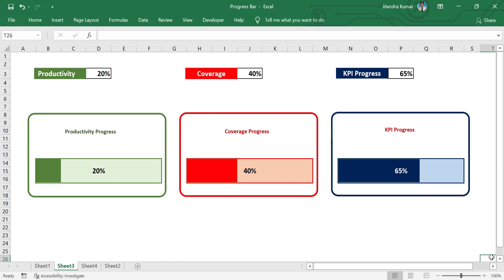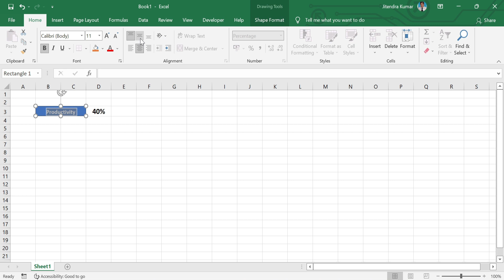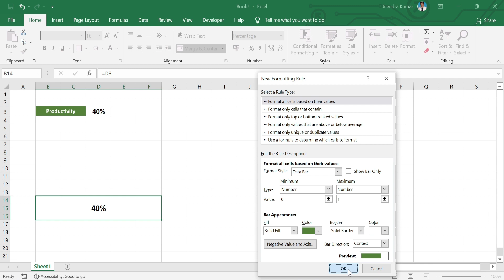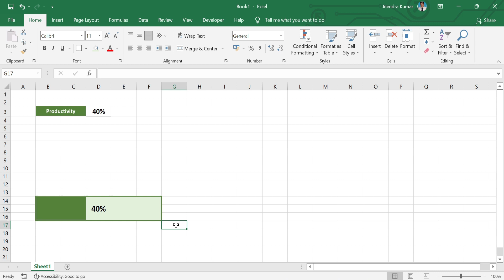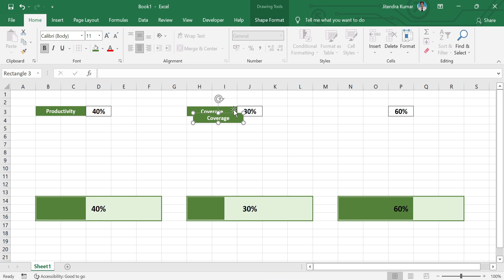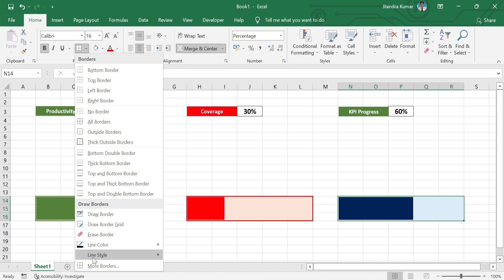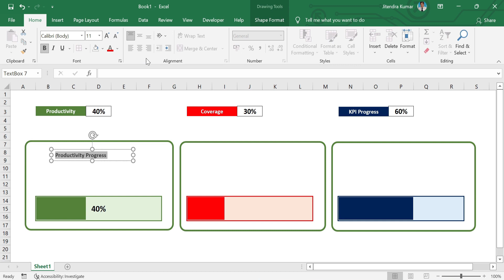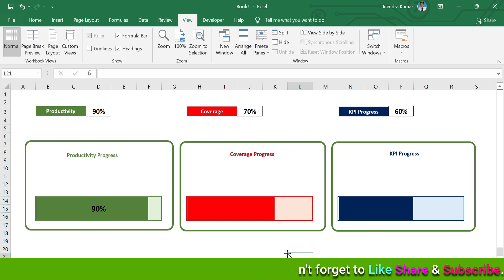How to Create Progress Bar Chart Using Conditional Formatting in Excel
We have already uploaded video on Progress Bar Chart. But this video is absolutely different because Conditional Formatting has been used to create progress bar chart. You can uses these charts for Excel Dashboard with the technique described in the video.

Gear I Recommend:
1. Mice
2. Mobile Tripod Mount
3. Gurilla Tripod
5. Tripod
6. Wireless Bluetooth Headphone

                                                   Thanks